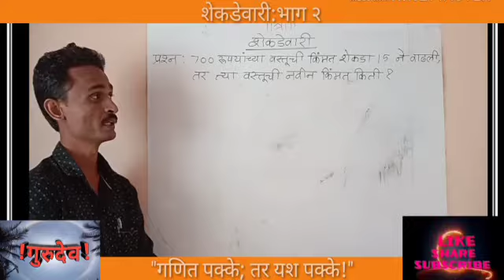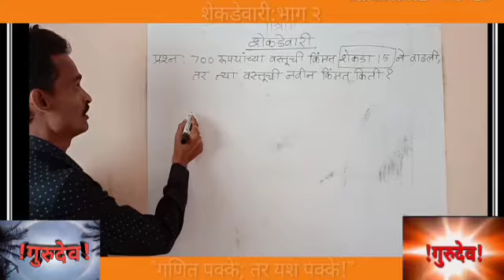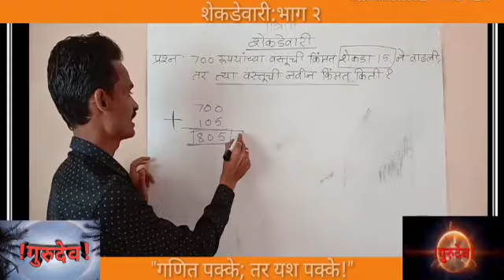वस्तूची किंमत १५%ने वाढवल्यावर नविन विक्री किंमत किती?